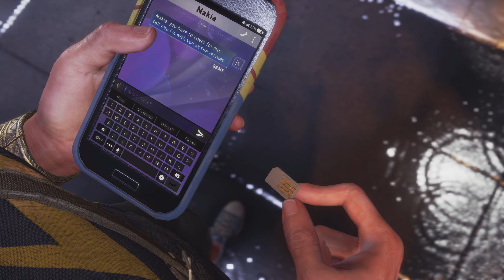Marvel's Avengers (PS5) 4K 60FPS HDR Part 2 Gameplay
Marvel’s Avengers is an epic, third-person, action-adventure game that combines an original, cinematic story with single-player and co-operative gameplay 1.

Assemble into a team of up to four players online, master extraordinary abilities, customize a growing roster of Heroes, and defend the Earth from escalating threats.

In a future with Super Heroes outlawed, a young Kamala Khan must reassemble the Avengers to stop AIM. Marvel’s Avengers continues the epic journey with new Heroes and new narrative delivered on an ongoing basis, for the definitive Avengers gaming experience.